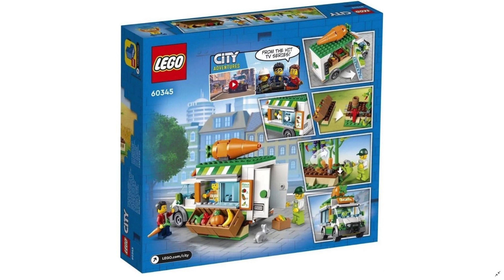LEGO CITY Farm 2022 !!! Moja opinia o nowych zestawach :-)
NEW SETS LEGO CITY FARM 2022
60344, 60345, 60346
Formy kontaktu ze mną:
- Mail: